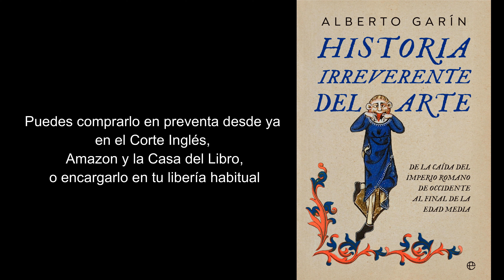Las villas de Segovia